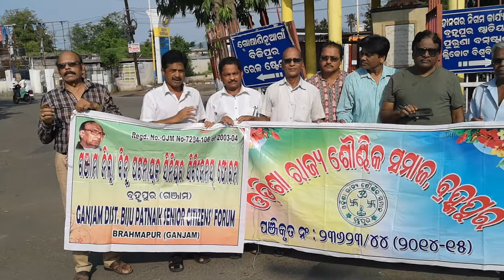Bhisma Charya Choudhury Soundhik Samaj